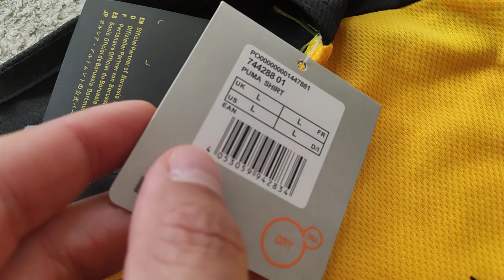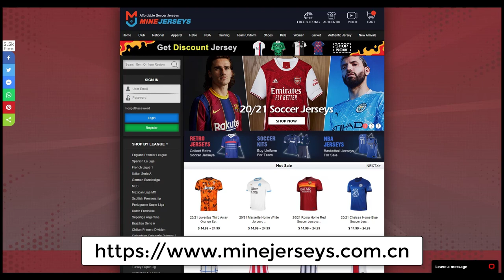MineJerseys 21/22 Borussia Dortmund Home Jersey (Player Version) 😮 Unboxing Review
Potrete usare il buono da 5 $ per qualsiasi acquisto fatto su Minejerseys.cn

SE PER QUALCHE MOTIVO NON RICEVETE IL BUONO DA 5 $ PER FAVORE FATEMI SAPERE.